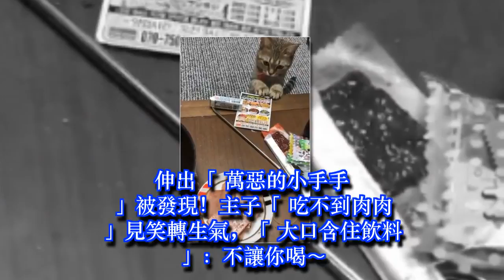伸出「萬惡的小手手」被發現！主子「吃不到肉肉」見笑轉生氣，「大口含住飲料」：不讓你喝～